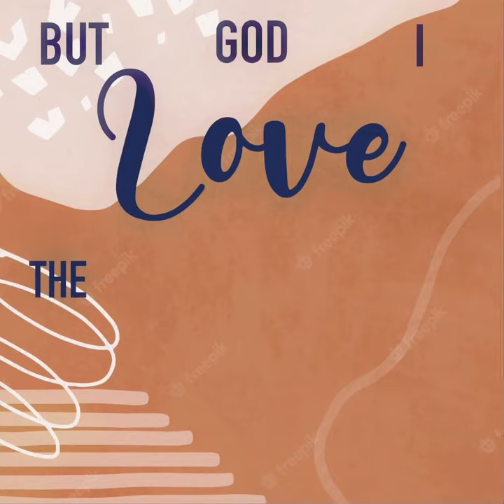But God I Love The Celtic | Niall Horan X Tom Hiddleston